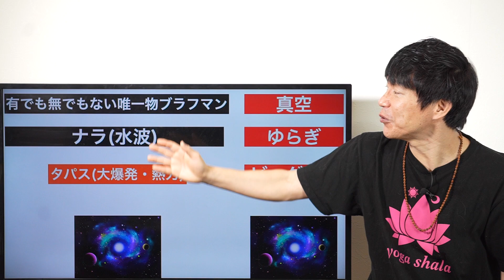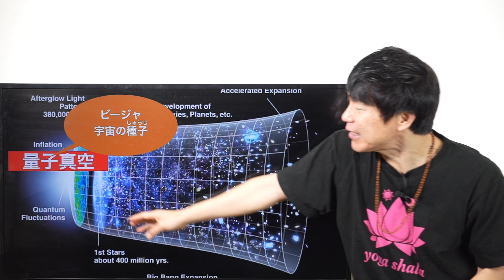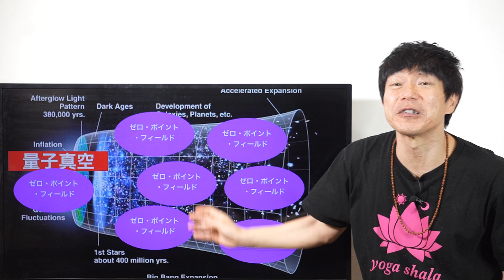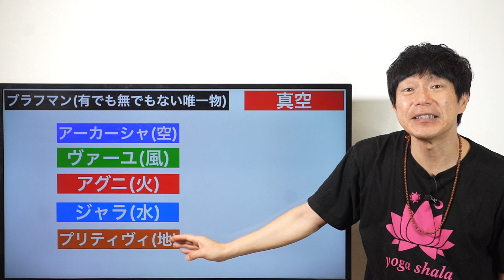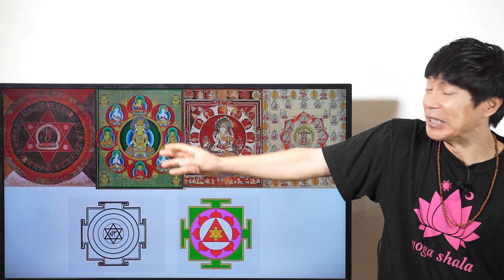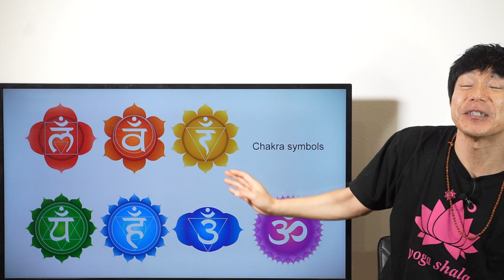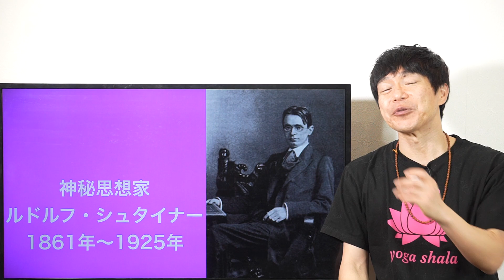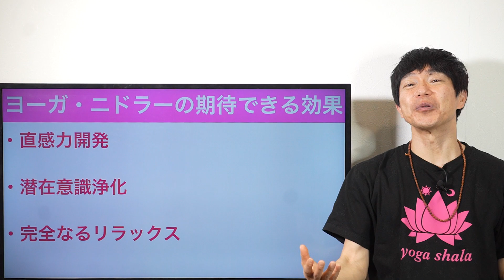寝てるだけ！アカシック・レコードに繋がる方法 宇宙の叡智ゼロ・ポイント・フィールドとは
20:42〜ヨーガ・ニドラー誘導

🕉細江たかゆき「聖典の教えにもとづく真実のヨーガ・ニドラー」指導者養成講座

🕉細江たかゆき大阪ワークショップ
真実のハタ・ヨーガ
〜YOGA：融合し合うを体験する〜

🕉細江たかゆきオンラインレッスン
あなたのエネルギーを整える
レギュラーレッスン

📝伊藤武の講座
ゲーランダ・サンヒター講座
～ヨーガの百科事典を学ぼう～
詳細・お申し込みはコチラ

ザ・マントラ講座
～サンスクリット語マントラ本気解説～